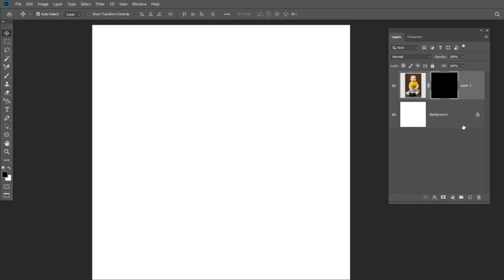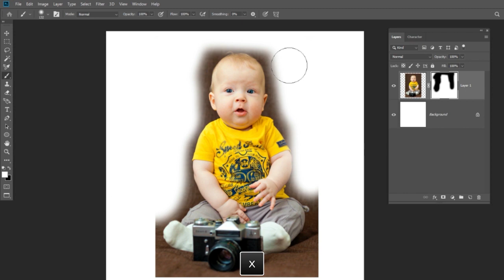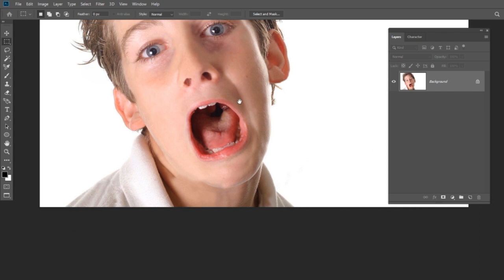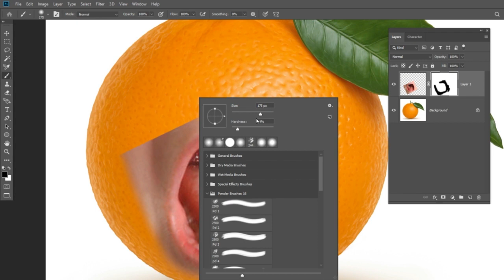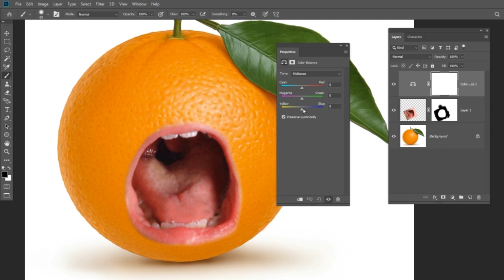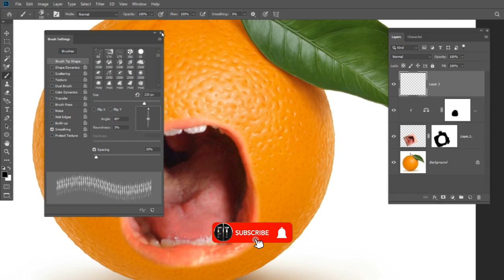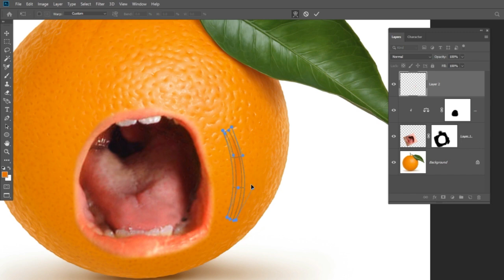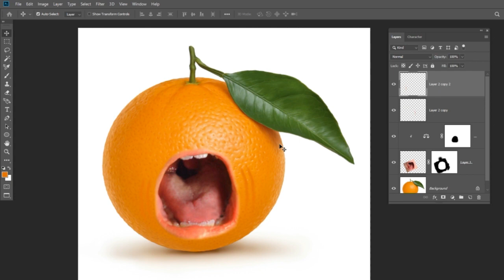Layer Mask in Photoshop | Tamil Tutorial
Hi Guys, welcome to Fermi Tube. Layer Mask in Photoshop. In this video i share the Photoshop tutorial about the Layer masking concept also some of the brush techniques.

நண்பர்களுக்கு வணக்கம் எனது Fermi Tube Channel லில் Photoshop இல் பயன்படுத்தப்படும் Layer Mask ஐ பற்றியும்
Brush Tool ஐ எப்படி பயன்படுத்துவது பற்றியும் விளக்கி உள்ளேன். இந்த Video உங்களுக்கு பிடிக்கும் என்று நம்புகிறேன்.